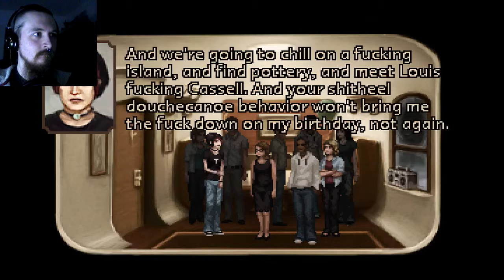The Truth of Ol' Gloria // The Charnel House Trilogy #4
Alex starts to unravel the truth of Gloria, the mysterious mid-night train, through a series of interactions with people and events from her past.

"The Charnel House Trilogy" and all related materials are the property of Owl Cave.

Ensigns:
Joe Batsford

Lieutenants:
Kyle Lambert, Christopher Daniel, James Thatcher, Rowan Last, Jeremy, Adam Ross, Howlrunner, DemonButterfly13